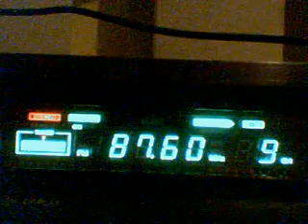Radio Shumen (Venec) Bulgaria - received Srbija Kragujevac 490km